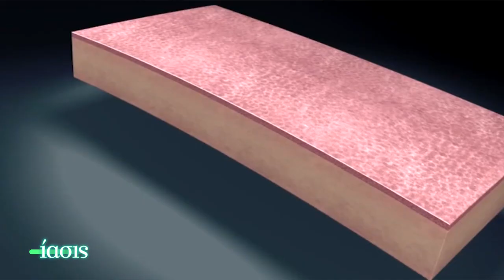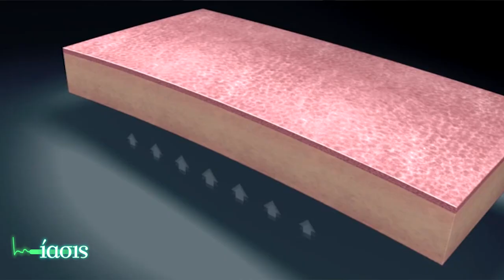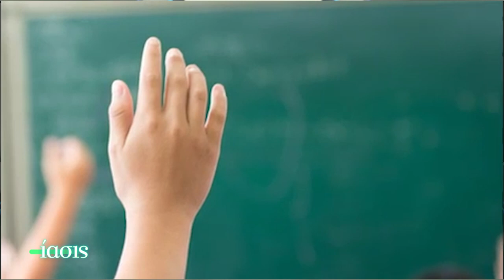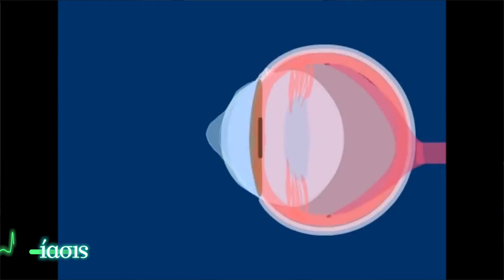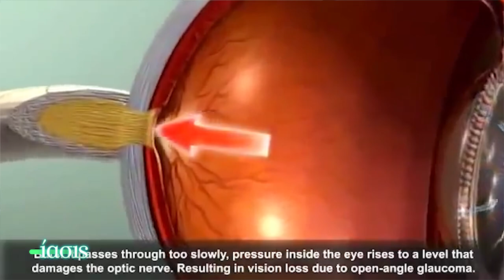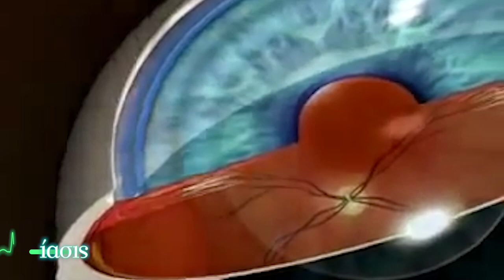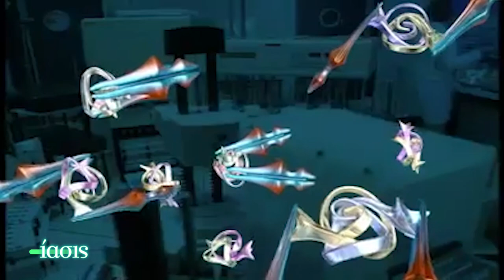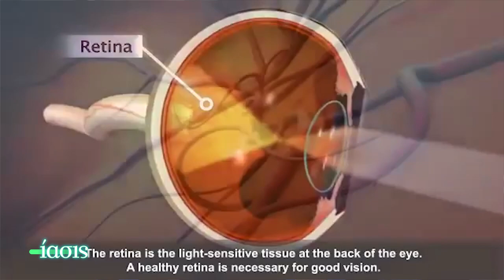ΙΑΣΙΣ Tv - Μυωπία, Πρεσβυωπία, Γλαύκωμα, Ωχρά Κηλίδα_ Δρ. Βασ. Λιαράκος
Μυωπία πρεσβυωπία; Γλαύκωμα και ωχρά κηλίδα; Οι παθήσεις των ματιών προκαλούν δυσλειτουργία στην καθημερινότητα του ατόμου. Ποιες είναι οι σύγχρονες λύσεις και πως αντιμετωπίζονται οι νόσοι των ματιών; O χειρουργός οφθαλμίατρος Βασίλης Λιαράκος δίνει όλες τις απαντήσεις.